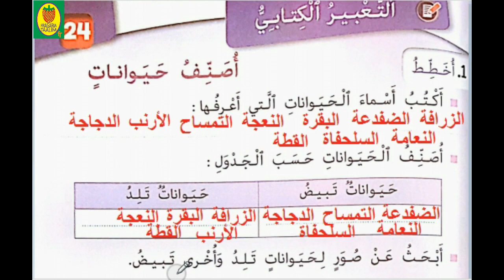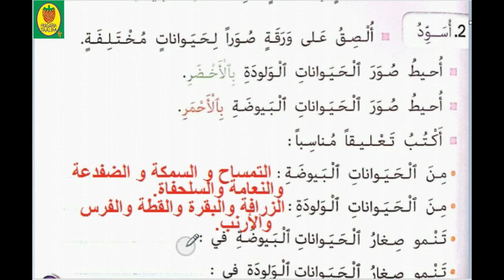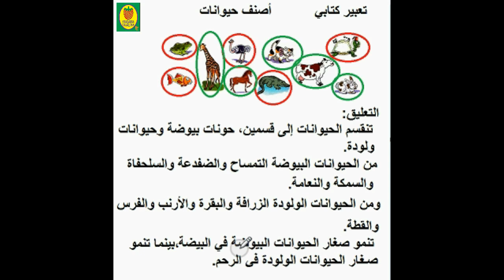تعبير كتابي/أصنف حيوانات/كتابي في اللغة العربية/المستوى الثاني ابتدائي/صفحة 121